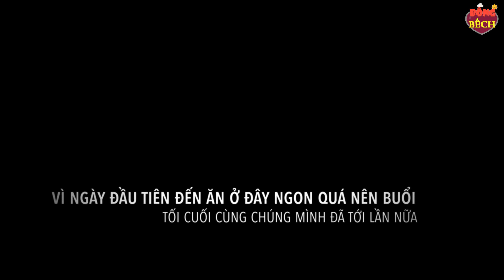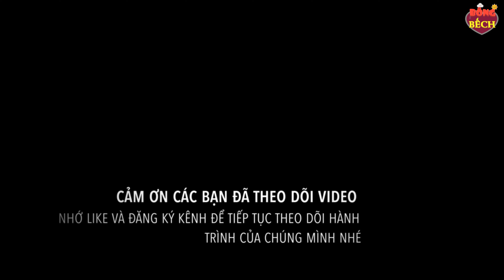Ăn gì ở Phú Yên | Ẩm thực Phú Yên | Quán bà Tám Phú Yên - đặc sản mắt cá ngừ đại dương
Khi tới Phú Yên các bạn đừng quên ghé quán bà Tám tại 289-293 đường Lê Duẩn nhé. Nơi đây có đặc sản là món mắt cá ngừ đại dương. Đảm bảo các bạn ăn cá ngừ ở đây sẽ không thể chê được một lời nào đâu nhé. Rất ngon và lại còn rẻ nữa.